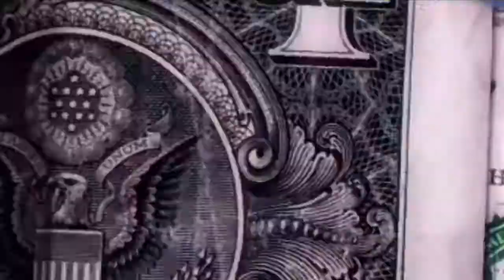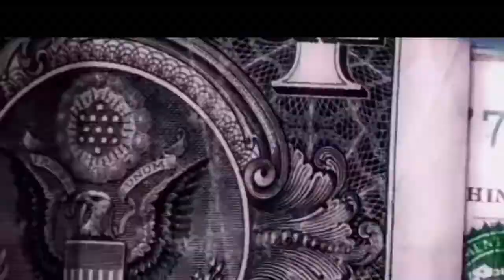Gatti 2 By Pop Smoke Ft.Drake (Prod.808 Melo)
*I do not own the rights to the material in this video.Rights are owned to the respectful owners and is this for entertainment use only and not meant to infringe rights.